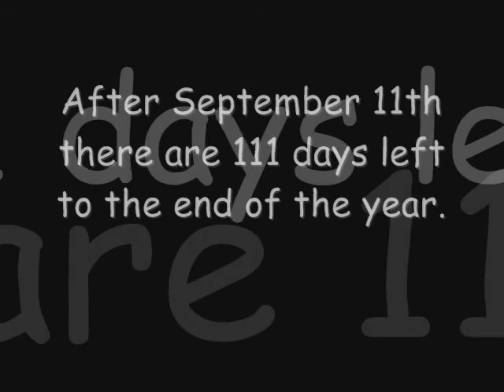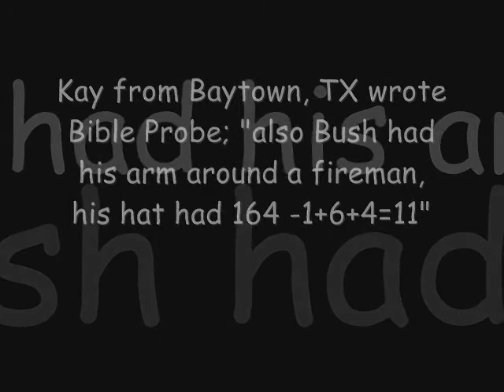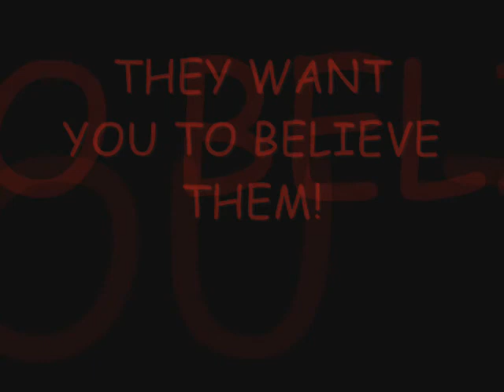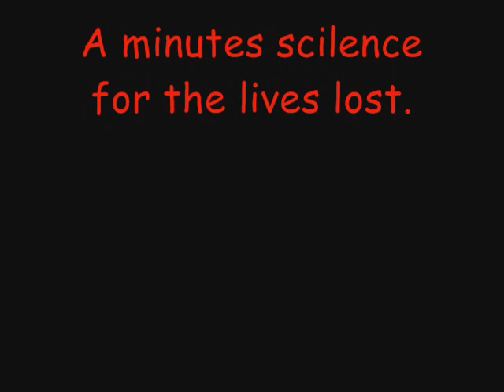9/11 conspiracy?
full screne is better.